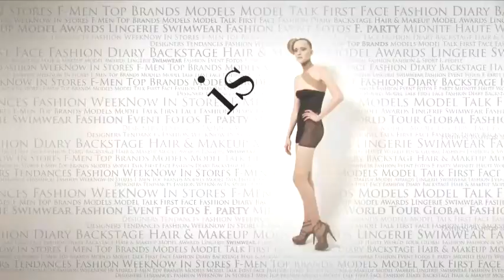fashiontv | FTV.com - William Rast show Miami winter 0809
Download the FashionTV+ app, and stay tuned:
William Rast show Miami winter 0809

Music Info:
 Performer: The rolling stones
 Title: Jumping Jack Flash